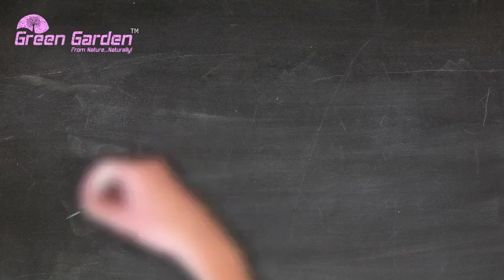Time With Children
Spending time with children is more important than spending money on children..!!